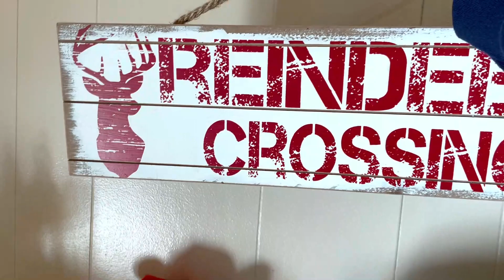CHRISTMAS COCOA BAR 💗 MIDDLE SCHOOL STORY TIME | Vlogmas Day 14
It's Vlogmas Day 14 and FINALLY, I'm getting to the cocoa bar! In this video, I'll share a story with you from my middle-schooler, and you'll see me create a unique cocoa bar that will definitely satisfy your Vlogmas sweet tooth! Enjoy!

01:00 MY TO-DO LIST
01:39 RANDOM ACTS OF KINDNESS: STORY TIME FROM MY MIDDLE-SCHOOLER
05:09 DECORATING OUR COCOA BAR
10:45 PUTTING AWAY GROCERIES FROM WALMART GROCERY DELIVERY
11:18 MAKING CHRISTMAS GOODIE BAGS FOR KIDS AT SCHOOL